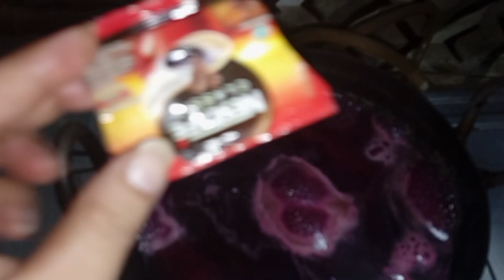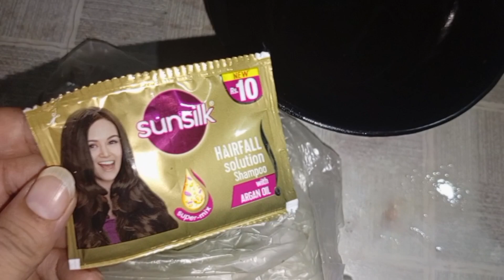How to get black hair naturally at home|safaid balon ko Kala Kerne Ka upaye|safaid balon ka ilaj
Natural Hair Dye For Gray Hair | Get Natural Or Dark Brown Hair Color With magical water|@rabia_umer

Hello every one,I am sharing this video
Discover the beauty of naturally colored hair! Our henna powder provides a safe, chemical-free solution to cover gray hair, giving you vibrant natural or dark brown hair.
Ingredients, onion. tea leves .beetroot juice
Amla. sikakai. lemon tea.heena powder.Rosemerryleves

your searchings:
Natural dark brown hair with henna
Natural Hair Dye For Gray Hair
Get Natural Or Dark Brown Hair Color With magical water@rabia_umer
 natural black hair dye at home
natural hair dye at home
hair mehndi me kya kya milae
black hair oil tamil
black tea gray hair color
natural hair colour black
natural hair colour at home in tamil
indica hair dye tamil
henna hair colour malayalam
homemade hair colour malayalam
make natural black hair dye at home
how to make natural black hair colour at home
Black Henna For Grey Hair  How to Convert Gre Hairs in to Black Hairs Naturally
how to make natural black hair colour at home Hina powder best hair dye.
how to make natural black hair color at home
World's Best Hair dyeWhite hair to Naturally 1 Wash| Reverse Grey Hair 100%
5 minute mai Turmeric se safed bal kale karne ka asal taen  herbal dye for grey hair to black
Safed balo ko kala kaise kare,  safed balo ka ilaj  safed balo ko kala karne ka tarika
Haldi se kale bal karne ka tarika  minute mai
Balo ko kale karne ka tarika | DIY natural hair dy